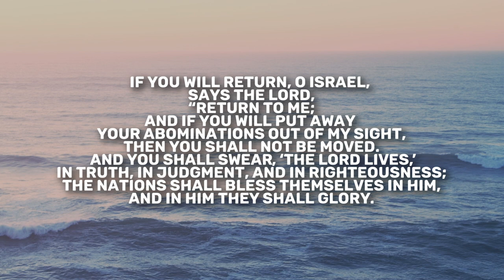Jeremiah 4 | Daily in the Word | Pastor John Spencer